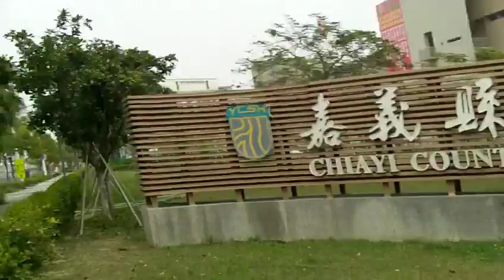FILE0446永慶高中一帶 20180309台灣燈會在嘉義太保